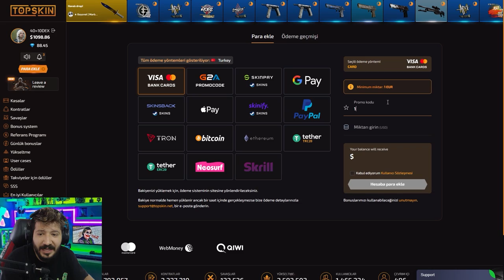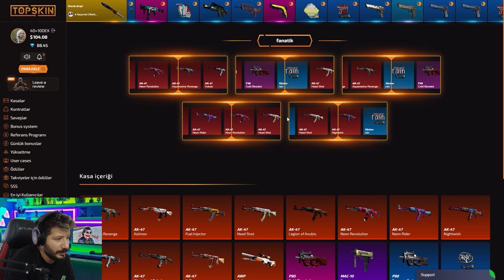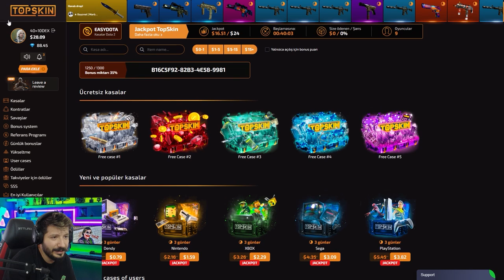DELİ GİBİ BIÇAK NASIL KATLANIR Topskin топскин промокод